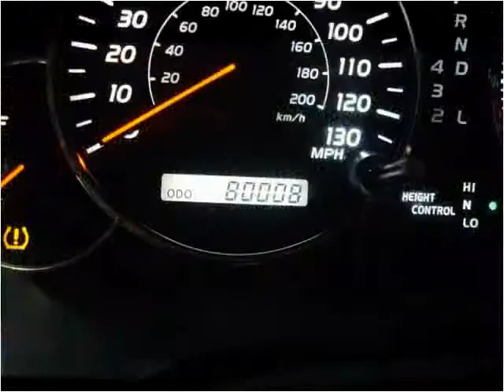2004 Lexus GX 470 available from Accredited Motorcars, Inc